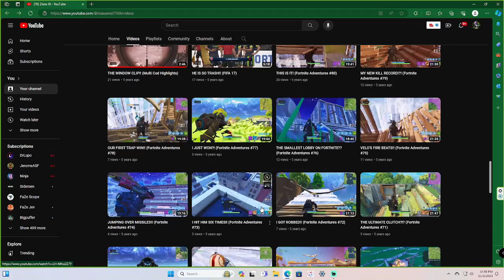This Is My Biggest Project Yet!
Stay up to date on uploads by following me on social media!

USE CODE "XIORDIE" ON ALL YOUR GLYTCH PURCHASES!

Peace!